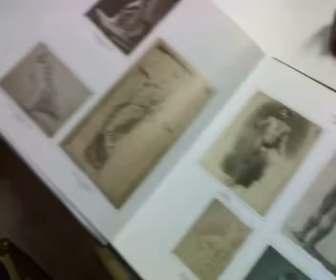UN RINCON DE ENSUEÑO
MI NUEVO TALLER DE DIBUJO EN LA OROTAVA